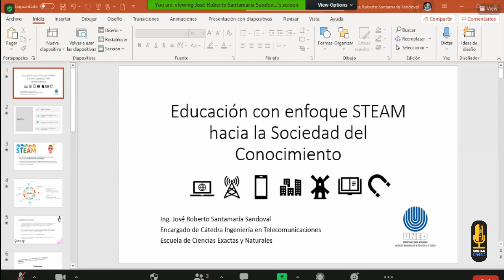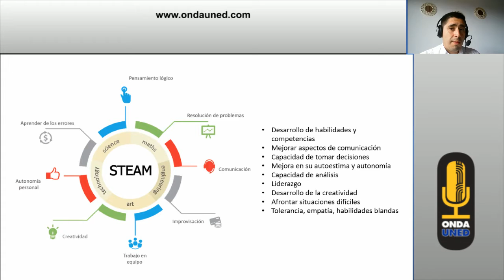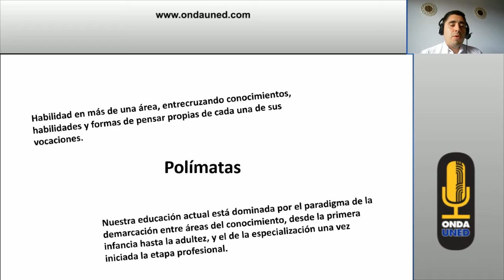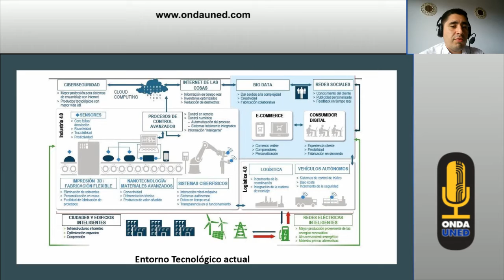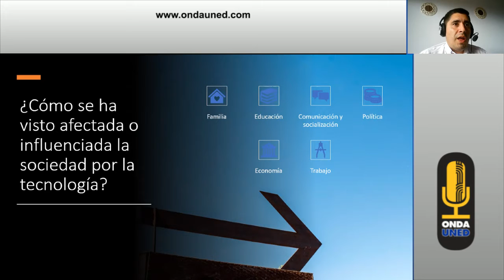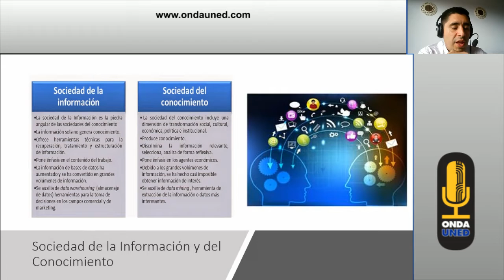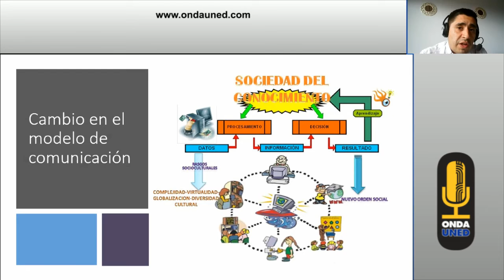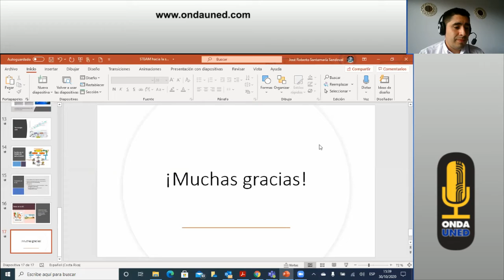Feria Vocacional en Linea 2020 Modelo de enseñanza STEM, hacia la sociedad de la Información y Conoc